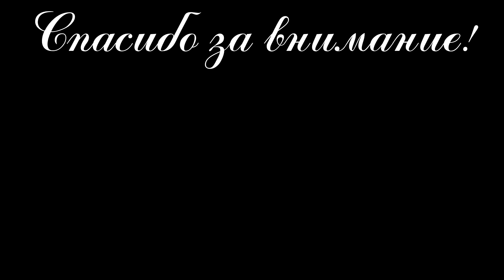GTAV Дааа, я вернулась к этой карте и прошла)) 2% Dayu_Daay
❖ Попробовала вытянуть хоть один момент из записи, качество ужас, пыталась долго и упорно поправить маленький кусочек, но там искренняя радость))
Мои друзья:
Музыка из видео:
♫ Ztuba & Sniib - Evolution
♫ Max Pross - Don't Speak
♫ Arsonist - Discovery